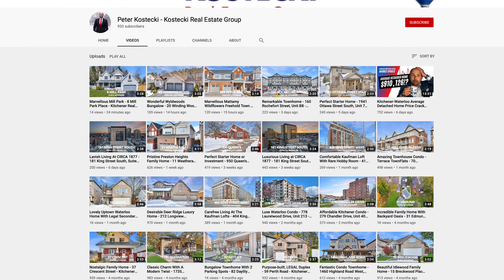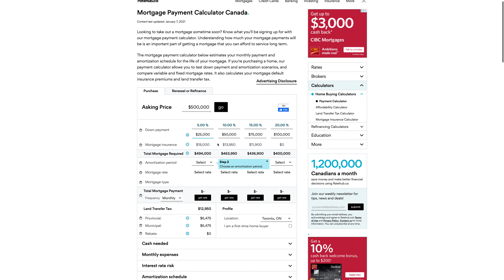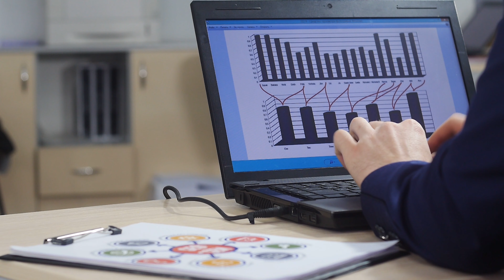Home Buyers! Here's how to WIN in multiple offers in Kitchener-Waterloo and Ontario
Check out my TOP 6 tips on how to win in multiple offers in this crazy market!